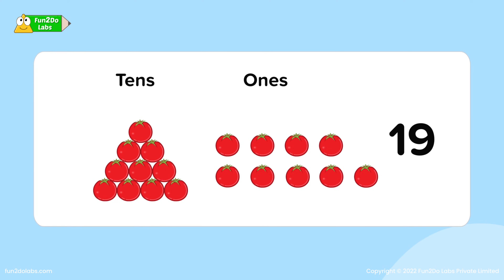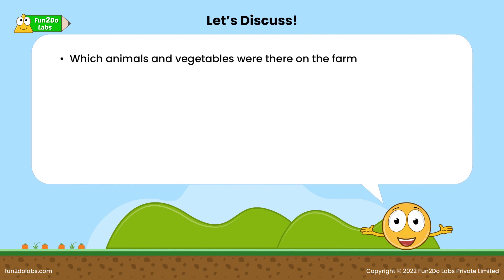Math Story : Counting In Tens And Ones | Uncle Science And His Farm | Kids Stories | Homeschool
As a parent or a teacher, you must have felt it difficult to introduce the concept of 'Counting in Tens and Ones' to your child. Not any more!

In this animated Math Story for kids, Uncle Math introduces the concept of 'Tens' and 'Ones' to kids in a fun way.